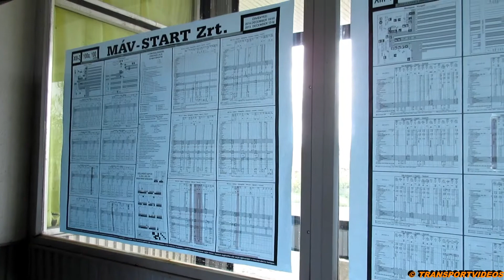2015.04.29. - Vonatok Tégláson